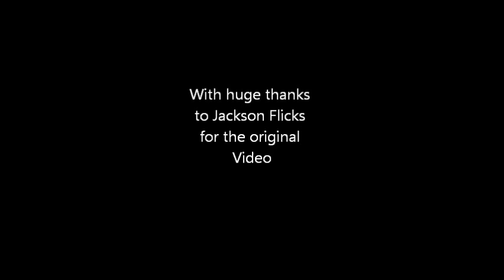Guisborough Rd...for last time..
The last time. Rod ,Kevin and I would play this tune together.
Rod passed away that Christmas.
RIP my dear old friend.  Never forgotten. x